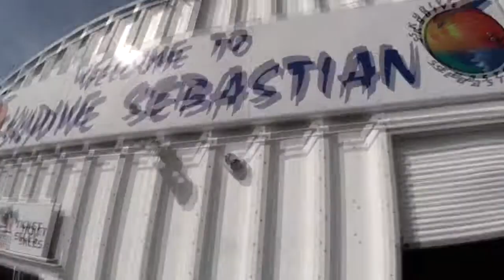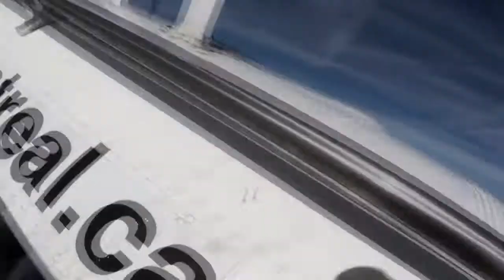Skydive Sebastian - Melissa's Skydive